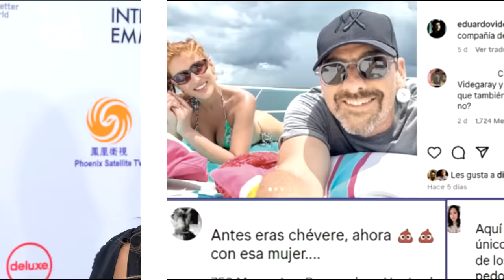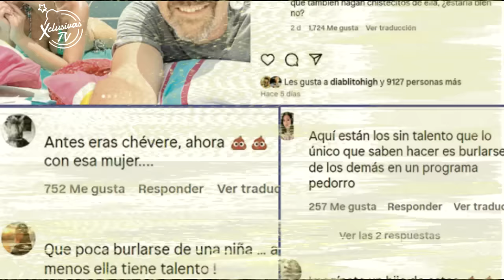LE CANCELAN PROGRAMA EN IMAGEN TV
Eduardo, Sofíay José Ramón San Cristóbal  No calcularon el impacto que tendría su chiste y ahora sus trabajos estan en cuerda floja.